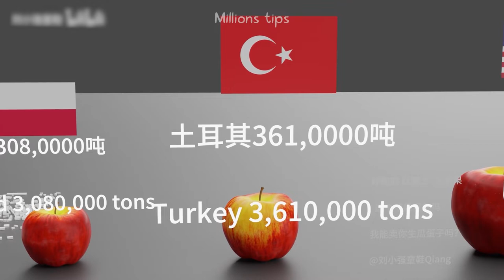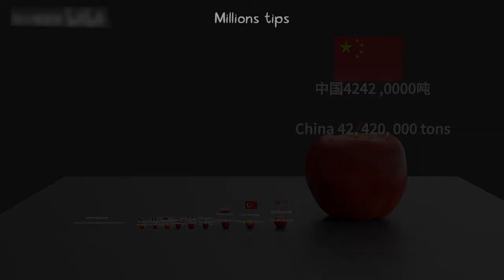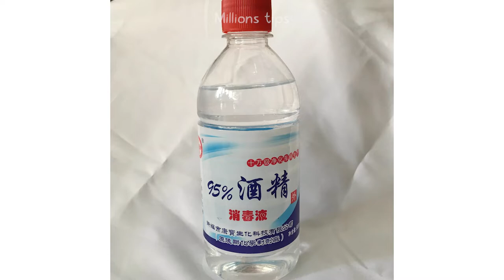How to buy sweet and crisp apples, 6 correct ways. How to Pick Apples That Are Crisp and Sweet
6 Ways to Pick a Crispy Apple Tips How to Pick a Crispy and Sweet Apple
Apples have high nutritional value, contain a variety of nutrients, and are very low in calories. Most of the nutrients in apples are soluble, so apples also have the reputation of "living water". It is good to eat apples often.

0:00 The Origin of Apple
0:19 Apple types and uses
0:57 Nutritional value of apples
1:22 The top 10 countries with the highest apple production in recent years
2:23 Popular uses of apples
3:30 Apple storage
4:32 Choose an apple Method 1: Look at the color
5:17 Choose an apple Method 2: Look at the navel
5:44 Method 3: Look at the texture
6:11 Method 4: Look at the epidermis
6:30 Method 5: Look at the weight
6:50 Method 6: Smell
7:30 Saving the Apple Method

Welcome to the Million Tips Channel!
Millions of small coups are the knowledge, experience and solutions to problems that people have summed up in their daily lives. It is very similar to life tips and life tips, covering health, diet, home, daily life, beauty, weight loss, dressing and other aspects of life. Millions of small coups can make people's daily life more convenient, convenient and scientific, and improve the quality of life and living standard.
All videos on this channel are copyrighted